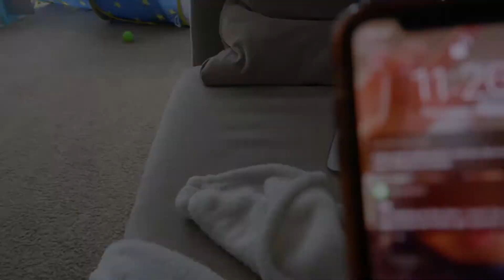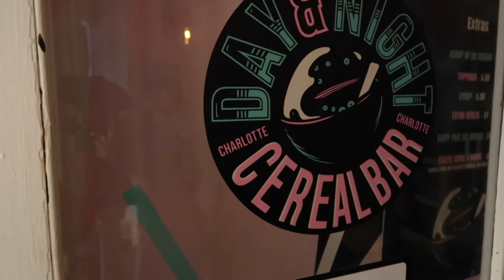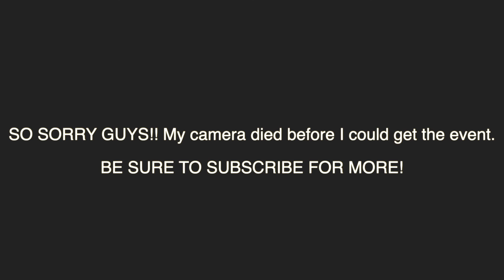VLOG day in the life| spend the DAY WITH MY BESTFRIEND!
HEY FAMILYYYY!! I hope you guys enjoy this day in the life vlog with my bestfriend!!

DrmPrty - Come A Little Closer by Mario Ayuda - Don't Feel Right (feat. Dolly Rae) by Neovaii - Runaway